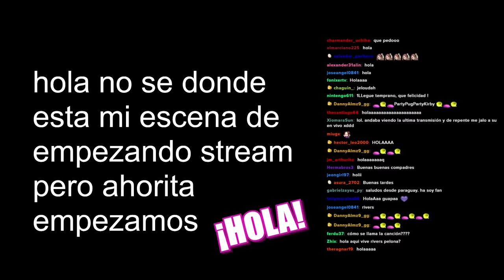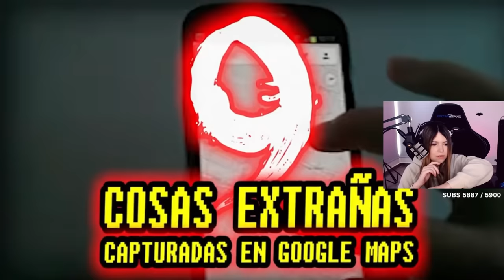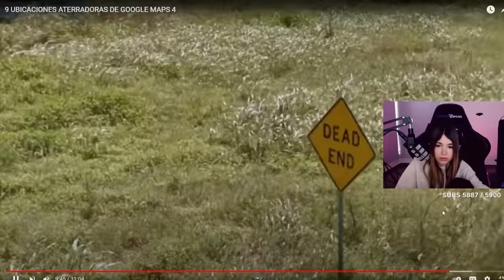UBICACIONES PERTURBADORAS EN GOOGLE MAPS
genteee les dejo el video de cuando descubrimos lugares perturbadores en google maps, espero que les guste el video.